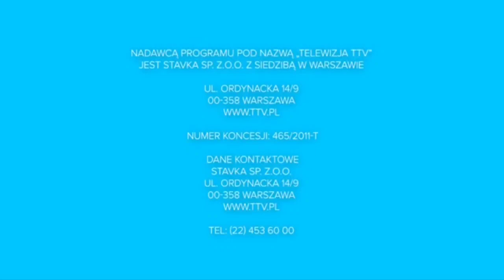TTV - zmiana oprawy graficznej (27.09.2022)